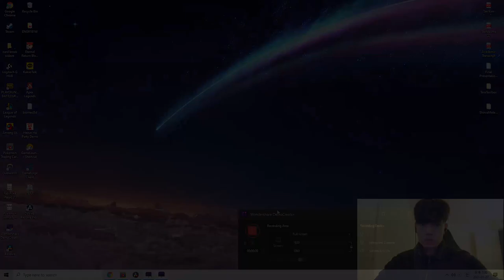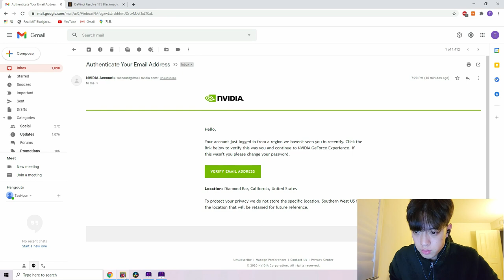How am I so bad at this game?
First time playing Pokémon TCG against real people.. really bad at it though